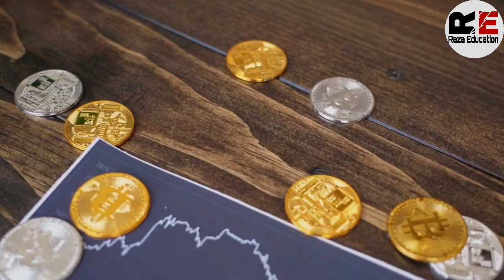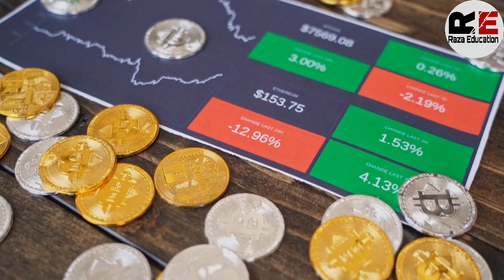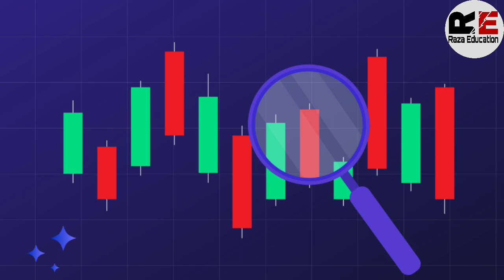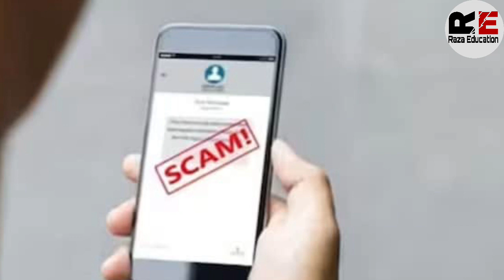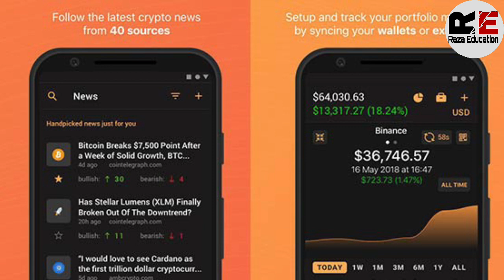Fake or Real Cryptocurrency Ko Kaise Pahchane।। फेक और रियल क्रिप्टो को कैसे पहचाने ।Important video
This video is only for information and education purpose. This is not an investment advice, I am not a financial advisor.just sharing my experience and knowledge with you. So if you invest in any crypto project.you will be responsible for its on profit and losses.After reading and researching yourself and then invest in crypto.Non profit educational or personal use tips the balance in favour of fair use.